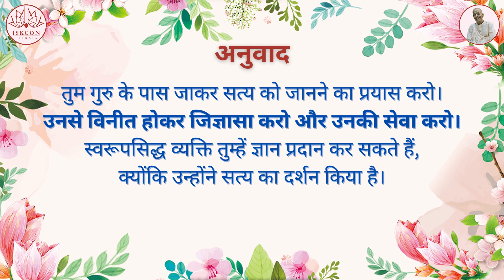श्रीमद्भगवद्गीता यथारूप : अध्याय 4 - श्लोक 34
4.34 दिव्य ज्ञान:

तद्विद्धि प्रणिपातेन परिप्रश्नेन सेवया । उपदेक्ष्यन्ति ते ज्ञानं ज्ञानिनस्तत्त्वदर्शिनः ॥३४॥

तुम गुरु के पास जाकर सत्य को जानने का प्रयास करो | उनसे विनीत होकर जिज्ञासा करो और उनकी सेवा करो | स्वरुपसिद्ध व्यक्ति तुम्हें ज्ञान प्रदान कर सकते हैं, क्योंकि उन्होंने सत्य का दर्शन किया है |

निस्सन्देह आत्म-साक्षात्कार का मार्ग कठिन है अतः भगवान् का उपदेश है कि उन्हीं से प्रारम्भ होने वाली परम्परा से प्रामाणिक गुरु की शरण ग्रहण की जाए | इस परम्परा के सिद्धान्त का पालन किये बिना कोई प्रामाणिक गुरु नहीं बन सकता | भगवान् आदि गुरु हैं, अतः गुरु-परम्परा का ही व्यक्ति अपने शिष्य को भगवान् का सन्देश प्रदान कर सकता है | कोई अपनी निजी विधि का निर्माण करके स्वरुपसिद्ध नहीं बन सकता जैसा कि आजकल के मुर्ख पाखंडी करने लगे हैं | भागवत का (६.३.१९) कथन है – धर्मंतुसाक्षात्भगत्प्रणीतम – धर्मपथ का निर्माण स्वयं भगवान् ने किया है | अतएव मनोधर्म या शुष्क तर्क से सही पद प्राप्त नहीं हो सकता | न ही ज्ञानग्रंथों के स्वतन्त्र अध्ययन से ही कोई आध्यात्मिक जीवन में उन्नति कर सकता है | ज्ञान-प्राप्ति के लिए उसे प्रामाणिक गुरु की शरण में जाना होगा | ऐसे गुरु को पूर्ण समर्पण करके ही स्वीकार करना चाहिए और अहंकाररहित होकर दास की भाँति गुरु की सेवा करनी चाहिए | स्वरुपसिद्ध गुरु की प्रसन्नता ही आध्यात्मिक जीवन की प्रगति का रहस्य है | जिज्ञासा और विनीत भाव के मेल से आध्यात्मिक ज्ञान प्राप्त होता है | बिना विनीत भाव तथा सेवा के विद्वान गुरु से की गई जिज्ञासाएँ प्रभावपूर्ण नहीं होंगी | शिष्य को गुरु-परीक्षा में उत्तीर्ण होना चाहिए और अब गुरु शिष्य में वास्तविक इच्छा देखता है तो स्वतः ही शिष्य को आध्यात्मिक ज्ञान का आशीर्वाद देता है | इस श्लोक में अन्धानुगमन तथा निरर्थक जिज्ञासा-इन दोनों की भर्त्सना की गई है | शिष्य न केवल गुरु से विनीत होकर सुने, अपितु विनीत भाव तथा सेवा और जिज्ञासा द्वारा गुरु से स्पष्ट ज्ञान प्राप्त करे | प्रामाणिक गुरु स्वभाव से शिष्य के प्रति दयालु होता है, अतः यदि शिष्य विनीत हो और सेवा में तत्पर रहे तो ज्ञान और जिज्ञासा का विनिमय पूर्ण हो जाता है |

Voice : Rishika Chowdhury
Video editing: Sadrita Haldar